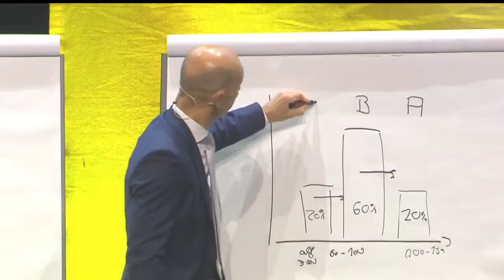Bessere Abschlüsse mit Storytelling - so geht’s. Interview mit Oliver Grytzmann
VertriebsFunk Episode 416 – Geschichten berühren unser Herz – schon als Kinder fesseln uns die Gute-Nacht-Geschichten unserer Eltern. Man könnte sagen, es liegt und im Blut: Über Jahrtausende wurde Wissen über Erzählungen transportiert. Für eine gut erzählte Geschichte gehen wir gerne ins Kino oder kaufen ein Buch – der Reiz bleibt. Aber wie nutzt man Storytelling im Vertrieb? Darüber habe ich mit Oliver Grytzmann gesprochen. Er ist Kampf-Redner, Schauspieler und Storytelling Trainer bei Candid Rhetorics. Jeder gute Verkäufer weiß – mit Emotionen und guten Geschichten kann man im sonst so zahlenlastigen Vertrieb richtig punkten. Wie du das umsetzt – erfährst du in dieser Episode!

Ausgewählte Links zu dieser Episode:
► Der Heros in tausend Gestalten von Joseph Campbell
► Storytelling im Vertrieb: Eine Schritt-für-Schritt-Blaupause für gewinnende B2B-Verkaufs-Gespräche von Oliver Grytzmann
► VertriebsFunk Episode 121 – Wie du dir richtig Feedback holst! Der Toni Erdmann Effekt